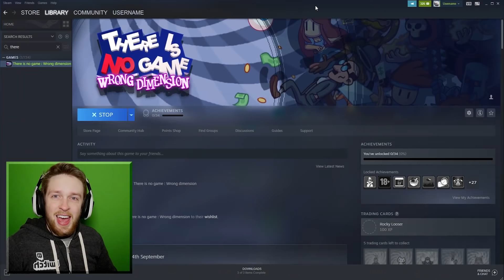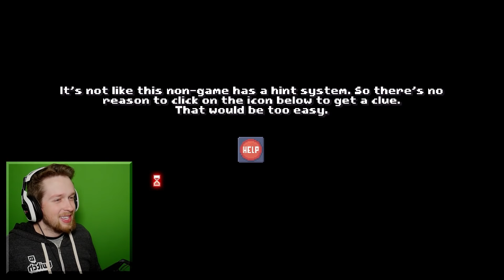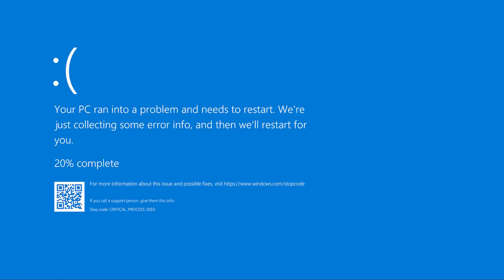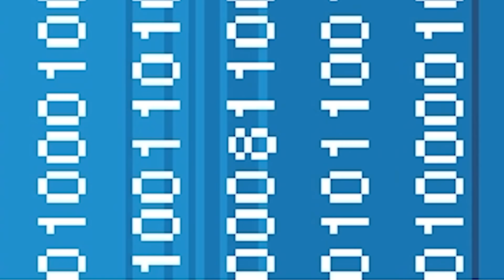there is no game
There Is No Game but there is a video